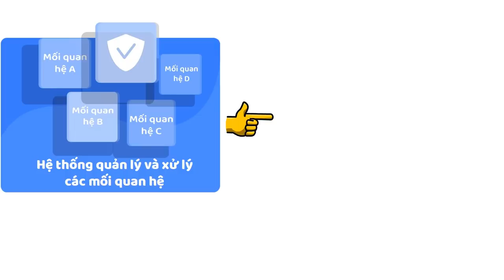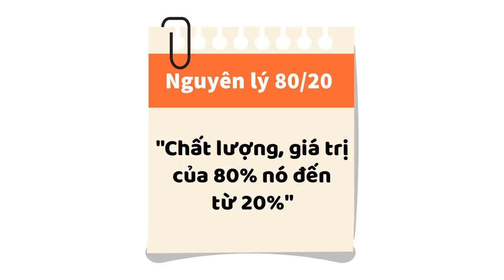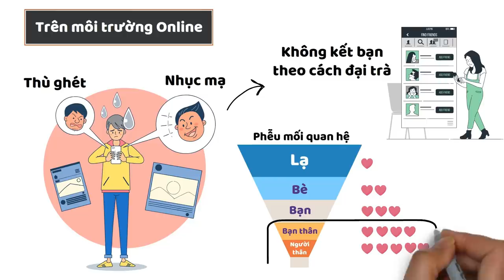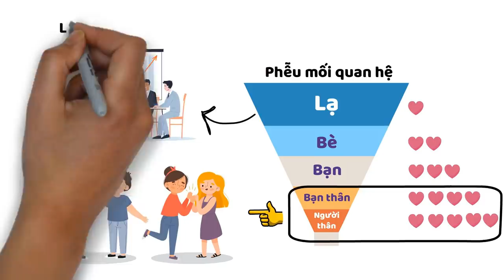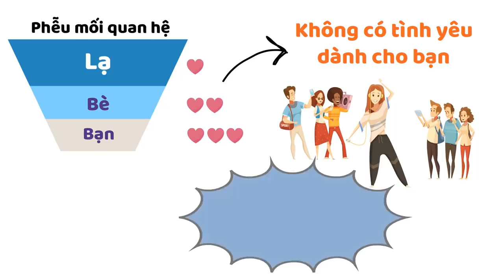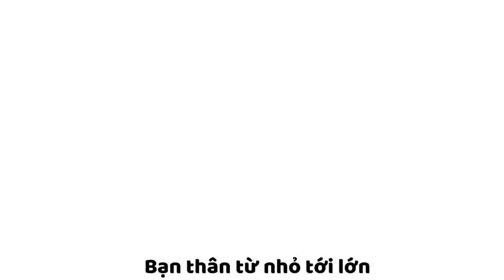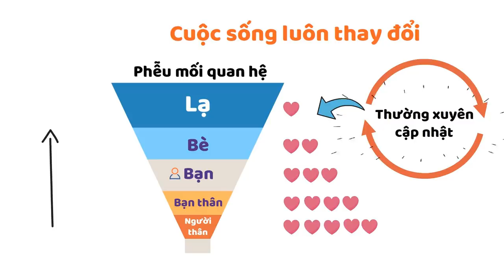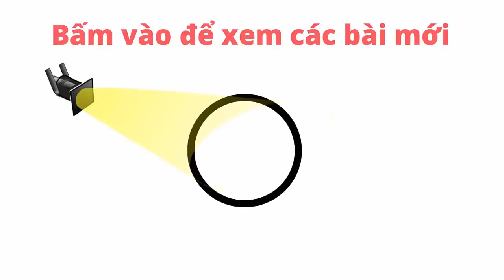Cuộc Sống Tốt Lên Trăm Lần NHỜ BÍ QUYẾT NÀY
Nội dung:
0:00 Zô nè
1:47 Bước 1
6:32 Bước 2
15:08 Bước 3
20:03 Bước 4 RẤT QUAN TRỌNG